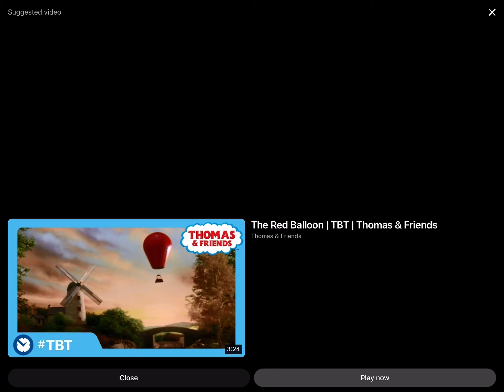Five New Engines in the Shed | TBT | Thomas & Friends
Have you heard the news? Pass the word! There are 5 new engines in the shed! Sing along and welcome 5 new engine friends!